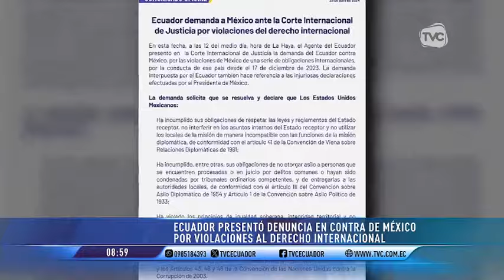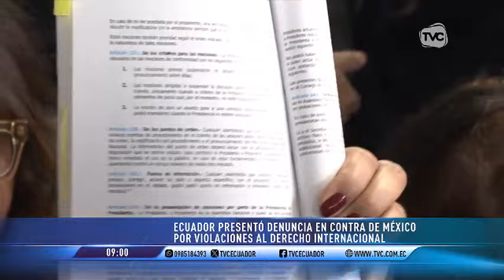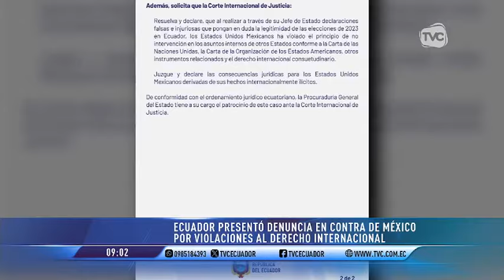Ecuador presentó denuncia en contra de México por violaciones al derecho internacional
La Cancillería ha solicitado sanciones para el país azteca ante la Corte Internacional de Justicia.